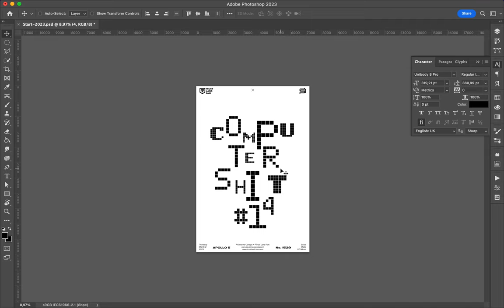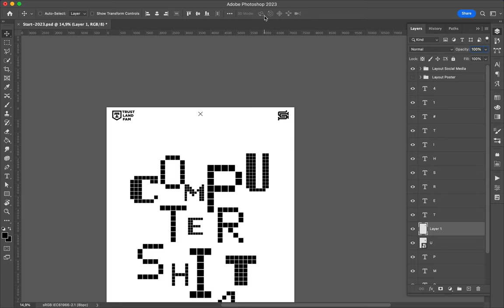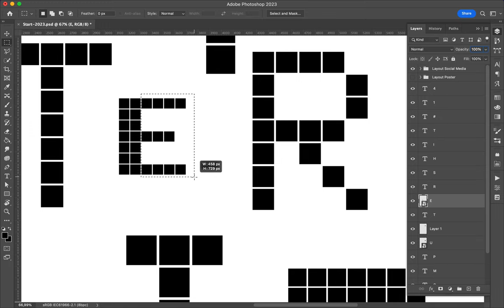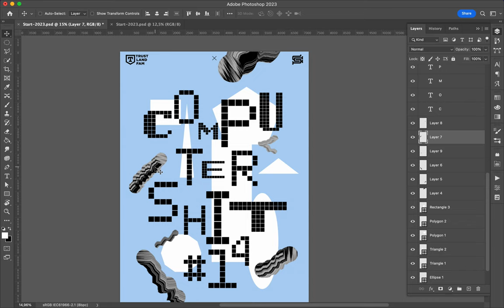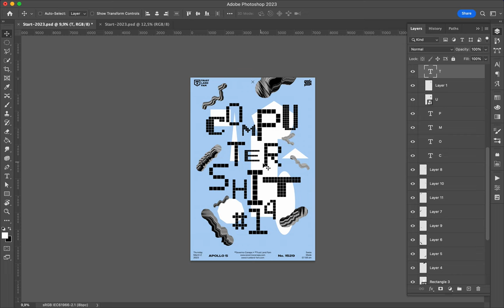Poster Speed Art 1529 Computer Shit 14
I post the poster late these days because of connectivity problems.
Here is the number fourteen of the mini-series Computer Shit.